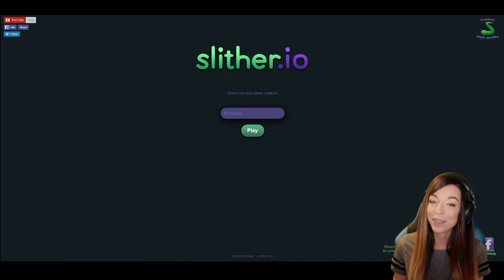MY SNAKE IS MASSIVE! | Slither.io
Slither.io! In this video I attempt to beat my record of ranking in Slither.io, a random browser game similar to Agar.io. Would you like to see more Slither.io videos?